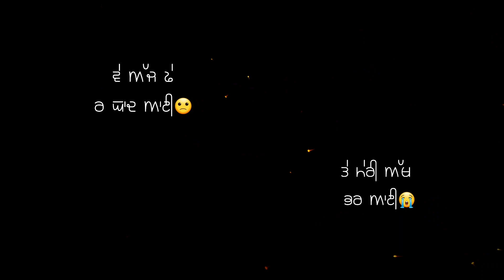kalla kalla whatsapp status sucha yaar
Ranjit kumar